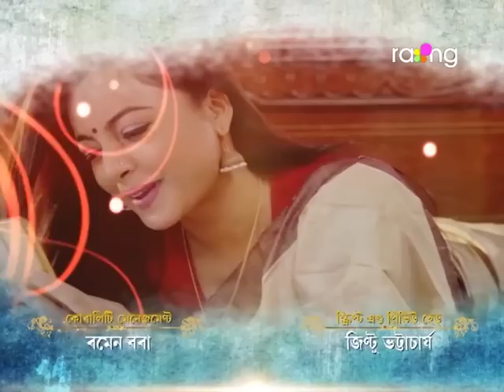Sneh Bandhan - স্নেহ বন্ধন | 30th Mar 2023 | Ep No 220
প্ৰীতমে দিয়া বিয়াৰ প্ৰস্তাৱত পদ্মপাণী মান্তি হ'ব নে?